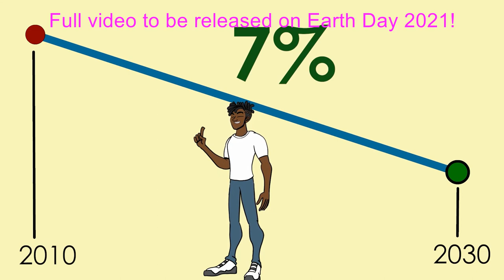Saint Lucia's Climate Change D.R.A.M.A. (promo)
Full video to be released on Earth Day, April 22, 2021.